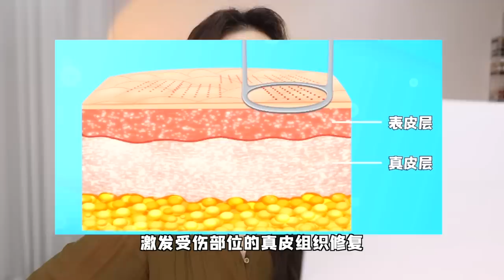再也不乱做医美了！毁容式大烂脸？！我怕了！！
在本⼈在经历了打瘦脸针把脸颊打凹陷、天价⻩⾦微针打⽔漂后，💥踩雷经历又新添一丁。这次我做了个新型祛痘坑的项目——1565 ⾮剥脱点阵激光，原本期待值有珠穆朗玛峰那么高🙂，但是实际效果比东非大裂谷还让我裂开😭……

CAMERA
●使用相机：Canon 6D markⅡ